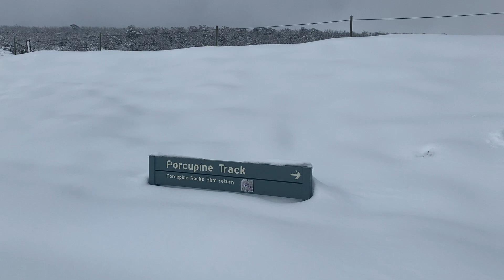Engaged!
We're finally engaged! Here's a quick video of the moments leading up to the big question!

♫ Meeka Kates - The Waves
♫ Angus and Julia Stone - Nothing Else